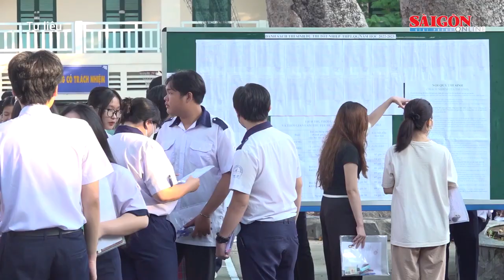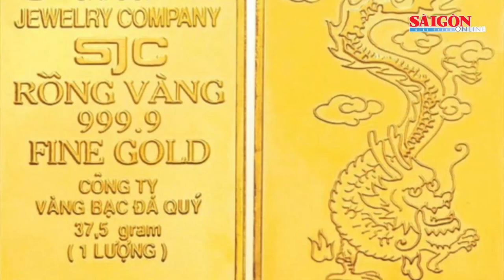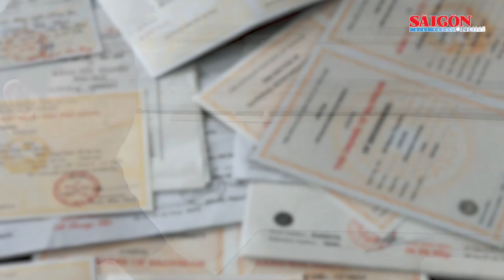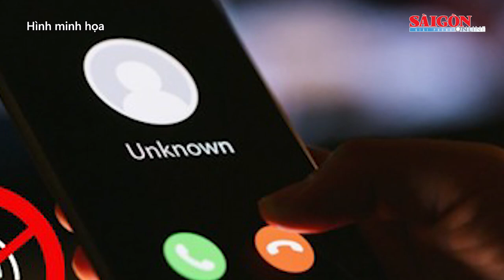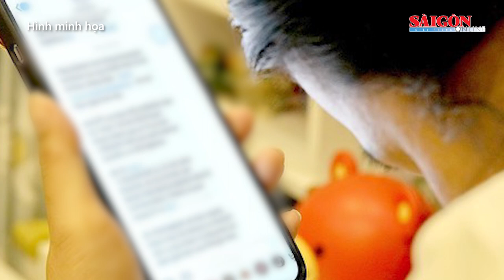Giá vàng liên tục lập đỉnh mới; Bắt băng nhóm chuyên làm giấy tờ giả bằng cấp I Tin nóng 12H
Bản tin nóng 20H 29-11 có các thông tin đáng chú ý: Công bố phương án thi tốt nghiệp THPT từ năm 2025; Vàng SJC hạ nhiệt sau tăng “sốc”, vàng nhẫn 4 số 9 tiếp tục lập đỉnh mới; Người nước ngoài vào Việt Nam tạo vỏ bọc để buôn bán ma túy...